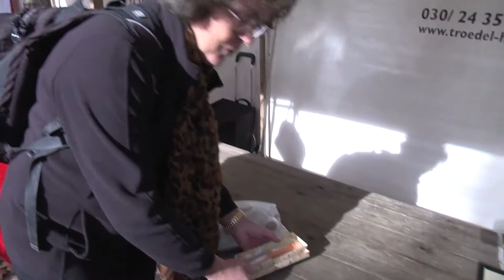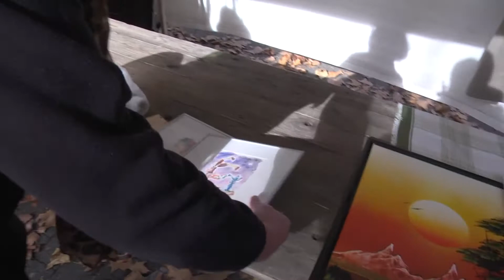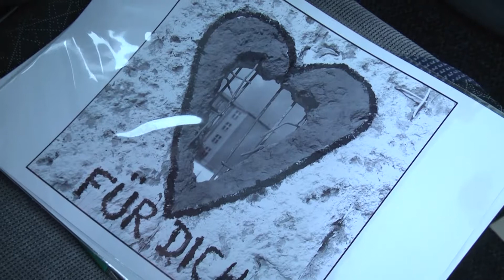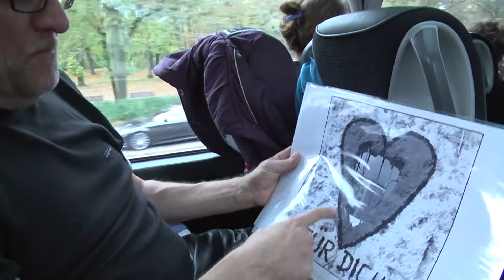Til Berlin med Genbrugshallerne